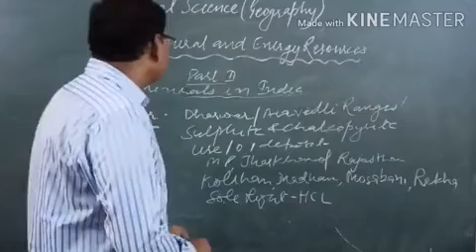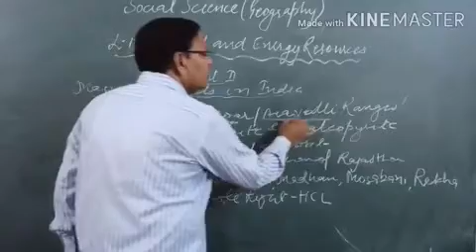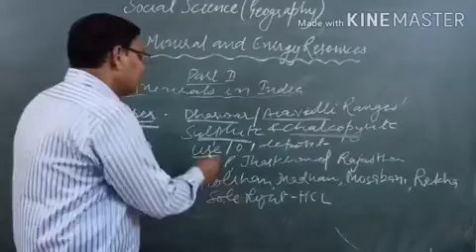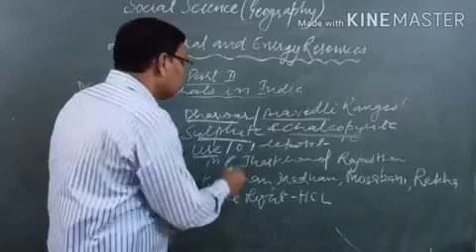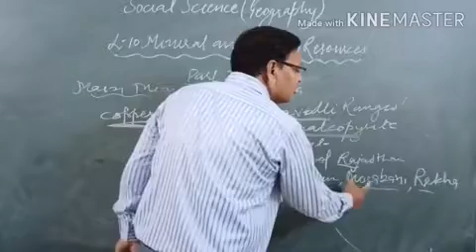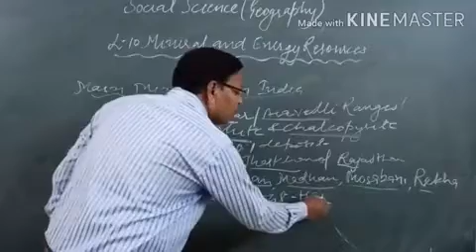Copper, Ch- 10